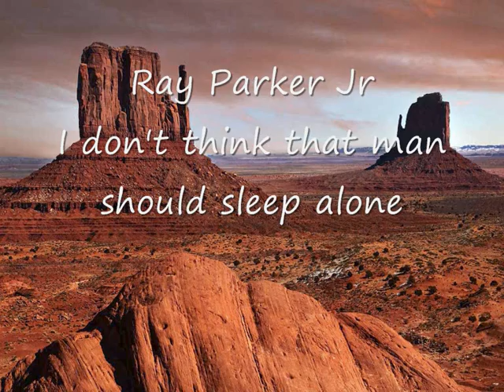Ray Parker Jr - I don't think that man should sleep alone